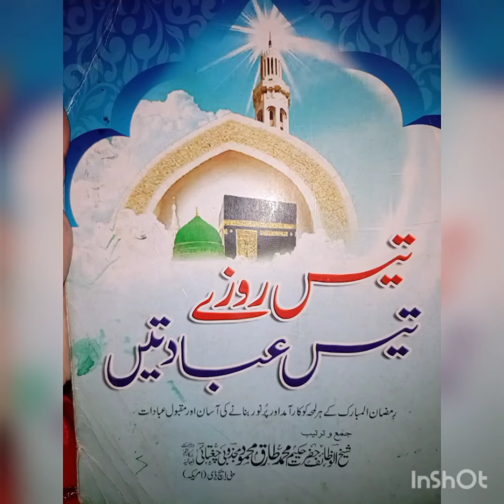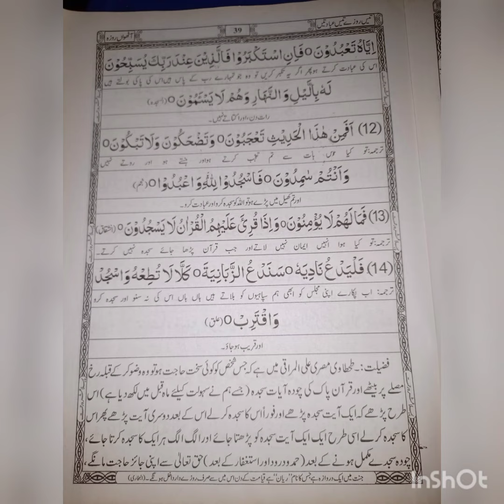30 ROZY 30 IBADATEIN |8th RAMZAN AFTER ZUHR PART2#ubqari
ubqari
spiritual
ubqari live
islam
love
life
aftari time
Dua
colours
barkat
sakooon